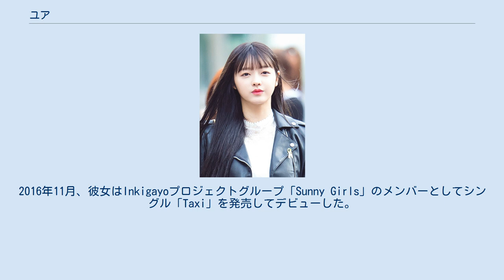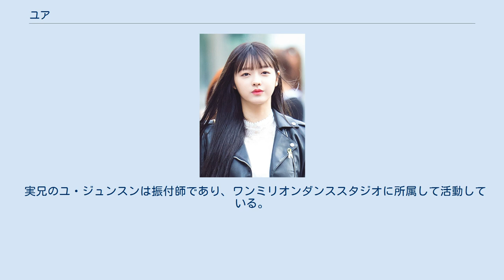ユア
ユア（유아、YooA、1995年9月17日 - ）は、韓国の歌手。
WMエンターテインメント所属の女性アイドルグループ・OH MY GIRLのメンバー。
 2015年4月20日、韓国のガールグループOH MY GIRLとしてデビューした。
2016年8月、ユアはMnetのダンステレビ番組「Hit The Stage」に参加し、Block Bのユグォンをパートナーに迎えた。
彼女たちは4位を獲得した。
2016年11月、彼女はInkigayoプロジェクトグループ「Sunny Girls」のメンバーとしてシングル「Taxi」を発売してデビューした。
2017年夏に、ユアはアイドルドラマオペレーションチームに参加した。
彼女らはシングル「ディープ・ブルー・アイズ」でガールズ・ネクスト・ドアとしてデビューした。
 2018年5月、シングル「モーニングコール」を発売。
 2019年8月、OH MY GIRLのメンバーとしてQueendomに参加することが発表された。
 2020年9月7日、1stミニアルバム「Bon Voyage」を発売し、ソロデビュー。
 実兄のユ・ジュンスンは振付師であり、ワンミリオンダンススタジオに所属して活動している。